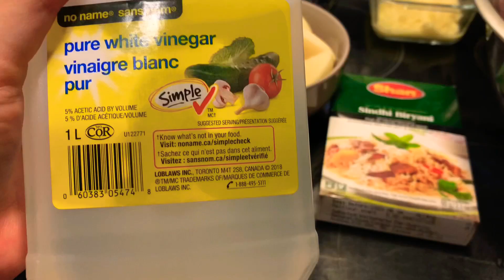Sindhi Biryani with Shaan Masala| Easy Biryani Recipe| Simple Recipe to authentic tasting biryani